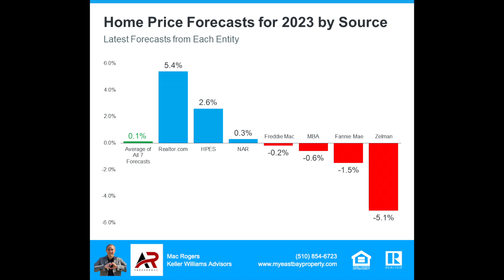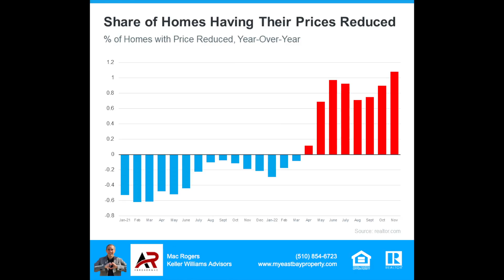Wells Fargo Out of The Mortgage Business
With Wells Fargo going out of the mortgage business, does this mean they know something we don't? Is this a signal that as bad as things are now in the realestate housingmarket that it could get worse? Are they signaling a housingmarketcrash

Mac Rogers
Associate Broker
CalBRE: 01354261